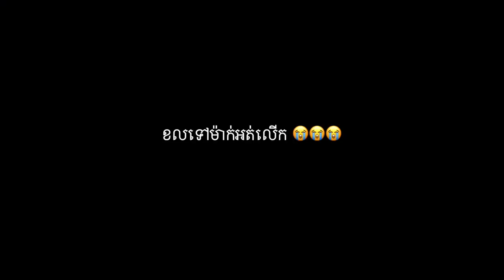តេទៅសង្សារចាស់ហើយប្រាប់ថាI Love You! 😱😱😱 [Bunleng Video]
តេទៅសង្សារចាស់ គេប្រាប់ថាអាយឡាប់យូធូ!😂😂😂

តោះចូលរួមលេងទាំងអស់គ្នា!!!

Editing/Gaming PC: V-Tech Gaming Center
GoPro mounts: Pro Mounts Cambodia
Camera Vlog: Leng kheang / ឡេងឃាង ft. Note10+